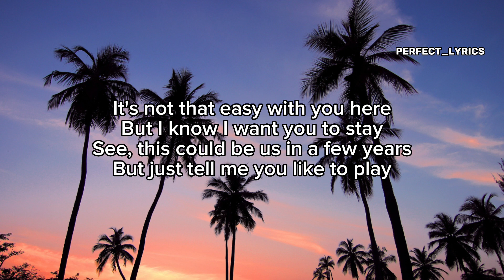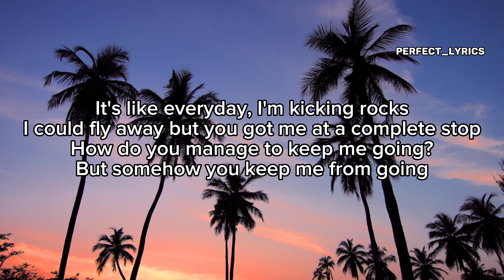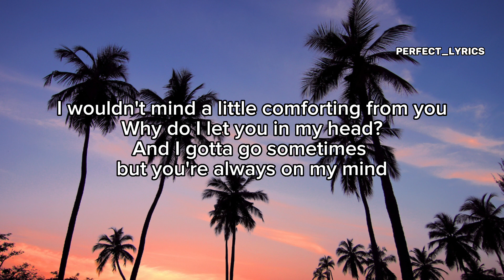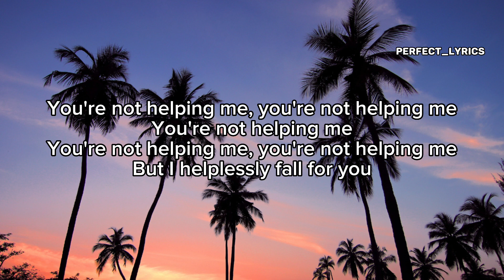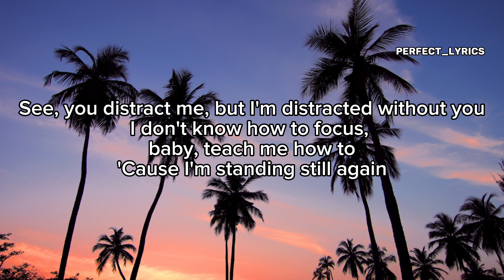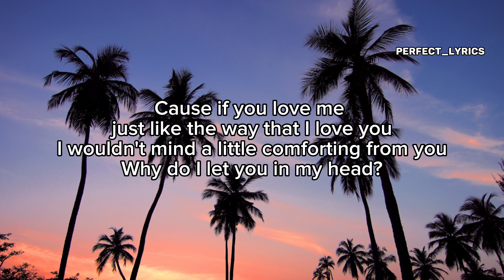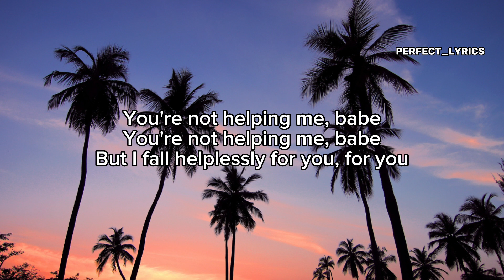Helplessly - Tatiana Manaios (Lyrics)